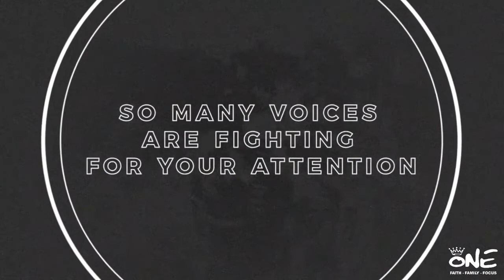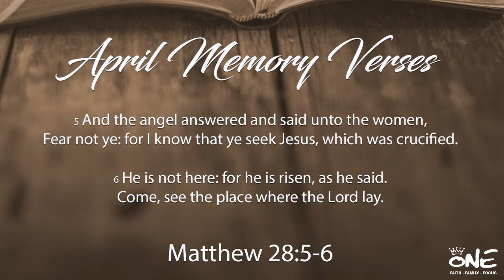April 3, 2022 | Sunday Morning Worship | Pastor Rick Ross | Full Service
Pastor Rick Ross
Liberty Baptist Church
Wichita Falls, TX